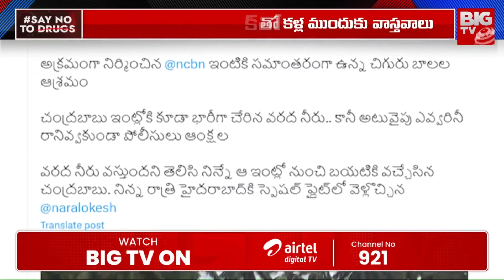BIGTV Fact Check on Amaravathi | AP Floods : అమరావతి మునిగిందా ?? బిగ్ టీవీ ఫ్యాక్ట్ చెక్